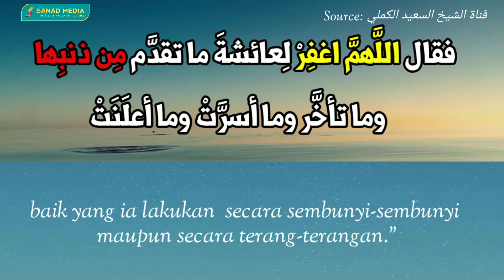Inilah Doa yang Dipanjatkan Rasulullah Saw untuk Umatnya | Syekh Sa'eed Kamali Maroko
Source : Youtube Syekh Sa'eed Al Kamali